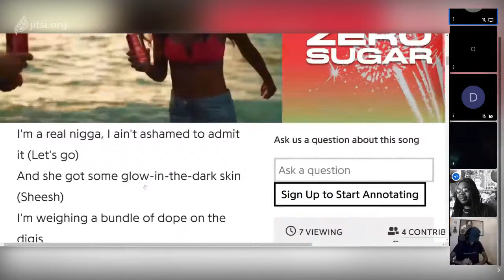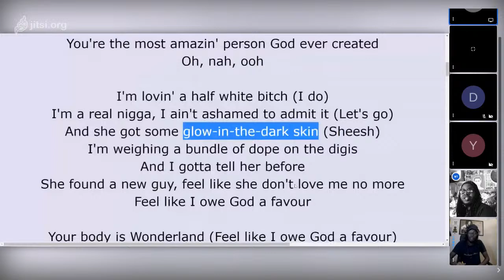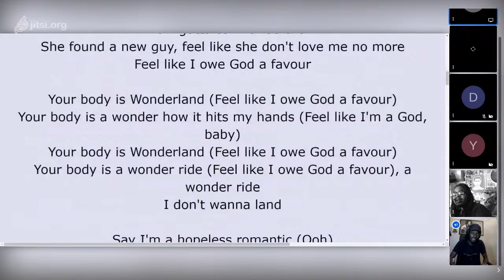Kevin Gates - Wonderland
Connect With BLK Privilege

Connect With $coop

Connect With Jamaican Kush